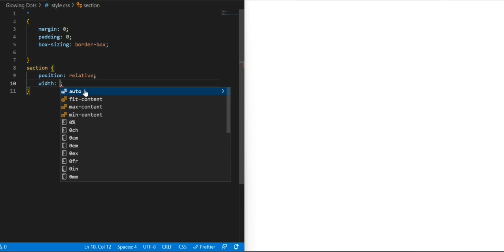Glowing Dots Animation Effects using HTML and CSS